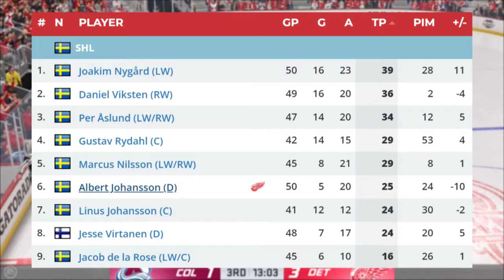Wallinder and Johansson!! Big Fish in a Big Prospect Pool!!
How's it going fellow Detroit Red Wings fans? Today we are taking a look at not one, but two prospects. Two that have grown to become big fish in a big pond!

Other Channels

Youtube - ScareVR focusing on Horror games and Virtual Reality